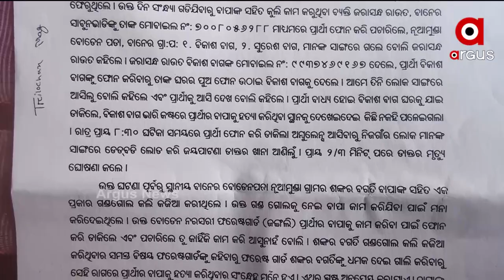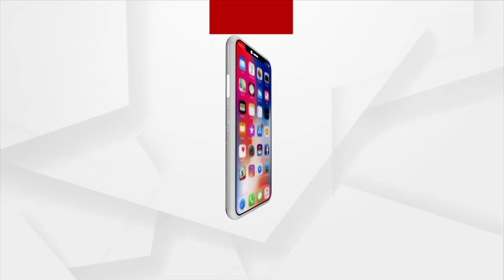Headlines 5 PM | 18th September 2021 | Argus News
NUAKHAI EXPRESS 5 PM
+ ହୀରାକୁଦନେ ବନ୍ଦ ହେଲା ଆର୍ ୬ ଗେଟ୍
+ ରାଏଜ୍ ନେ ଥମିକିନା ଅଛେ କରୋନା ସଂକ୍ରମନ୍
+ ଭଁଇରିପାଲି ଶ୍ରମିକ ହତ୍ୟା ଘଟଣାକେ ପୁରଲା ଦୁଇ ମାସ
+ E.O.W ଜାଲ୍ ନେ ବେବସାୟୀ
+ ଫେଲ୍ ମାରିଛେ ଆବାସ୍ ଯୋଜନା